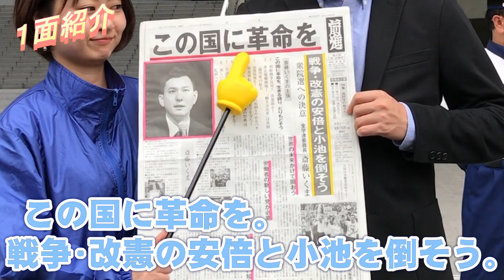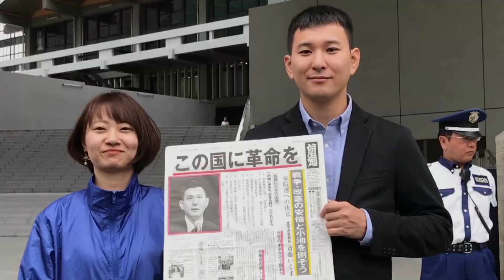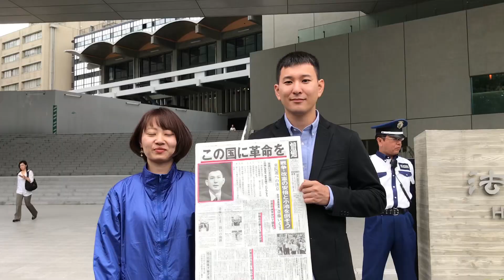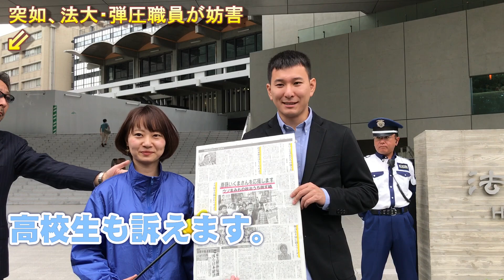｢この国に革命を｣前進チャンネル第35回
中核派の新聞「前進」2882号の紹介です。

私ひとりの力は小さいかもしれません。しかし、私が代弁したいと思っている労働者の力は本当に強いものです。この社会を動かす本当の力です。本当に強い一歩を杉並区から始めましょう。この国のあり方に挑戦していく闘いを、ともに歩んでいきましょう。自民党･安倍政権は｢この国を守り抜く｣、小池百合子は｢この国をリセット｣、そして私は｢この国に革命を｣－－これを訴えて勝負します。よろしくお願いします！